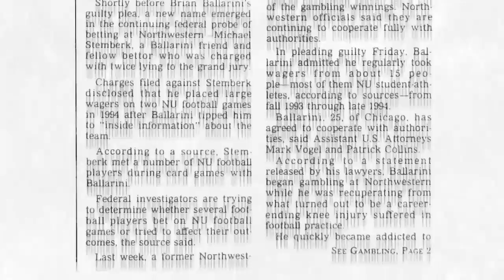First Dance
“Everybody loves an underdog, nobody ever cheers for Goliath.”

"First Dance" a BTN Originals Production about Northwestern men's basketballl, coming soon.